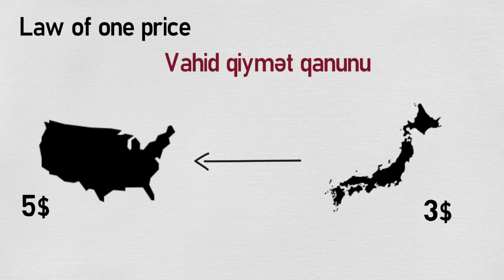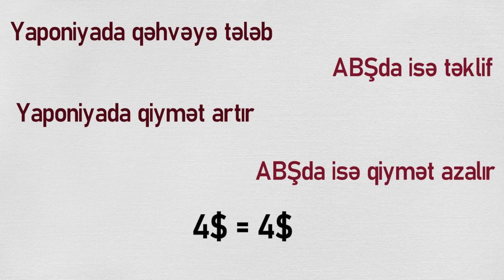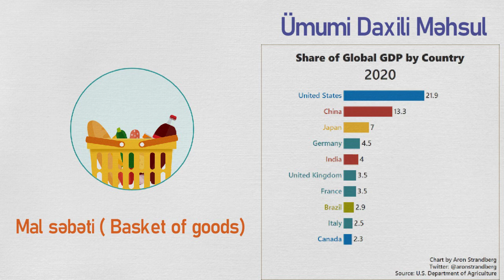Purchasing Power Parity (PPP) | Alıcılıq Qabiliyyəti Pariteti (AQP)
Content: Aynur Nabiyeva
Design: Aynur Nabiyeva
Voice: Aynur Nabiyeva

Please, scroll down for English ↓

Purchasing Power Parity, yəni Alıcılıq Qabiliyyəti Pariteti. Paritet bərabərlik deməkdir,  alıcılıq qabiliyyəti isə pulun dəyərinə aid edilir. Bu nəzəriyyə əsasən bütün valyutalar hər ölkədə eyni real dəyərə sahib olmalıdır.

Alıcılıq qabiliyyəti pariteti vahid qiymət qanununa (law of one price) əsaslanır. Bu qanuna əsasən istənilən məhsul bütün ölkələrdə eyni qiymətə satılmalıdır. Bu cür qiymət fərqliliyindən yararlanıb mənfəət əldə etmək arbitraj adlanır.

Ölkələr arasında iqtisadi məhsuldarlığı və yaşayış standartlarını müqayisə etmək üçün də AQP-dən istifadə olunur. AQP, müxtəlif ölkələrin valyutalarını "mal səbəti" yanaşması ilə müqayisə edir.

Purchasing Power Parity. Parity means equality, and purchasing power refers to the value of money. According to this theory, all currencies must have the same real value in each country.

Purchasing power parity is based on the law of one price. According to this law, any product must be sold at the same price in all countries. Taking advantage of such a price difference is called arbitrage.

One popular macroeconomic analysis metric to compare economic productivity and standards of living between countries is purchasing power parity (PPP). PPP compares different countries' currencies through a "basket of goods" approach.

PPP nedir
ppp nedir ekonomi
ppp muzikler
purchasing power parity
purchasing power parity by country 2019
purchasing power parity (ppp) theory
purchasing power parity theorem
purchasing power parity theory
purchasing power parity theory of exchange rate
purchasing power parity khan academy
purchasing power parity explained
purchasing power parity nedir
alıcılıq qabiliyyəti
alıcılıq qabiliyyəti pariteti
aliciliq qabiliyyeti pariteti
arbitraj
arbitraj amazon
arbitraj nedir
arbitraj nasıl yapılır
arbitrage
what is arbitrage